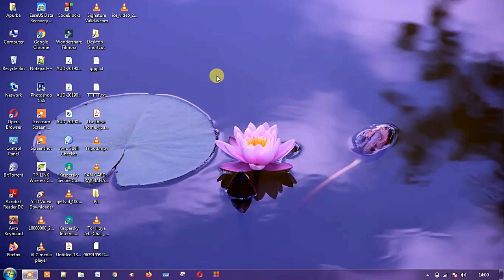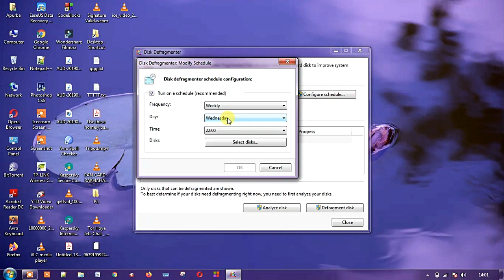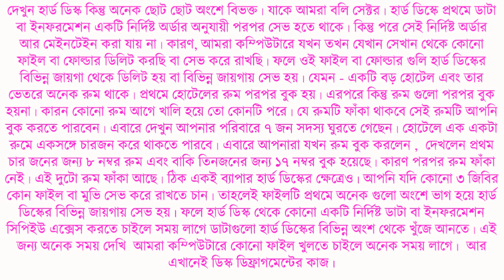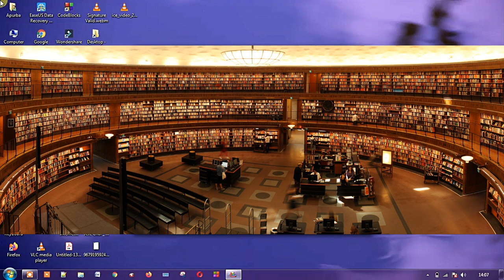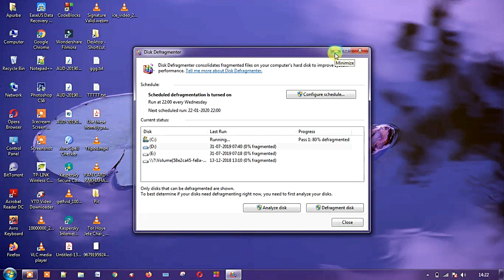What is Disk defragmentation in Bangla। Disk defragmenter in computer bangla | ডিস্ক ডিফ্রাগমেন্টেশন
ডিস্ক ডিফ্র্যাগমেন্টেশন বা ডিস্ক ডিফ্র্যাগমেন্টার কী? কিভাবে ডিস্ক ডিফ্র্যাগমেন্টার ব্যবহার করবেন? ডিস্ক ডিফ্র্যাগমেন্টেশন কেন ব্যবহার করবেন ? what is Disk defragmentation or Disk defragmenter ? How to use Disk Defragmenter ? Why use disk defragmentation ?

Basic computer course in bangla part-44. বেসিক কম্পিউটার কোর্স পার্ট - ৪৪

= আমার ভিডিও প্লেলিস্ট =

Do you want to know or learn the computer basic course in bengali ? are you interested to know everything about basic computer skills or basic computer knowledge in bengali ? If you want to learn computer from zero level to advanced level, then this channel is suitable for you. You can easily learn everything from basic computer to advanced computer course by watching videos at home. In this channel you will find more computer courses, basic computer hardware course, advanced computer courses, computer tips and tricks, tips and tricks for Android smartphones and Bangla video tutorials on various Android apps.

= আমার চ্যানেল সম্পর্কে কিছু কথা =
আপনি কী বেসিক কম্পিউটার শিক্ষা কোর্স সম্পর্কে জানতে বা শিখতে চান বা কম্পিউটার বেসিক নলেজ এর সমস্ত বিষয়ে জানতে আগ্রহী ? আপনি যদি কম্পিউটারের একদম বেশিক লেভেল থেকে শুরু করে এডভান্স লেভেল পর্যন্ত শিখতে চান, তাহলে এই চ্যানেলটি আপনার জন্য উপযুক্ত। ঘরে বসে খুব সহজে ভিডিও দেখে বেসিক কম্পিউটার থেকে শুরু করে অ্যাডভান্স কম্পিউটার কোর্স এর সমস্ত বিষয়ে শিখতে পারবেন। আমার এই চ্যানেলে আপনি বেশিক কম্পিউটার কোর্স, বেসিক কম্পিউটার হার্ডওয়্যার কোর্স, এডভান্স কম্পিউটার কোর্স, কম্পিউটার টিপস এন্ড ট্রিকস, অ্যান্ড্রয়েড স্মার্টফোনের টিপস এন্ড ট্রিকস এবং বিভিন্ন এন্ড্রয়েড অ্যাপের উপরে বাংলা ভিডিও টিউটরিয়াল পেয়ে যাবেন। কম্পিউটার শিক্ষা a to z

আমার ফেসবুক এবং ইন্সটাগ্রাম পেজটি লাইক করে ও ফলো করে সঙ্গে থাকুন এবং কোন কিছু বলার থাকলে আমার পেজে গিয়ে আমাকে মেসেজ করতে পারেন।